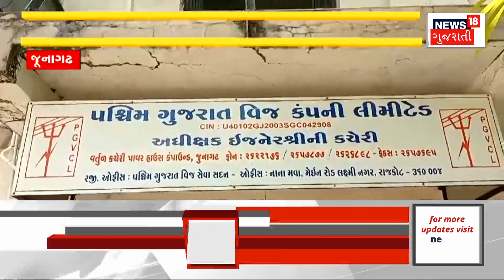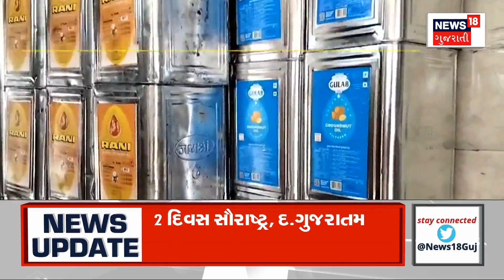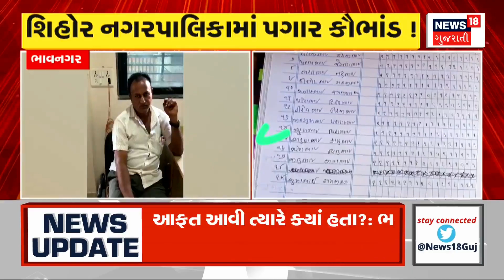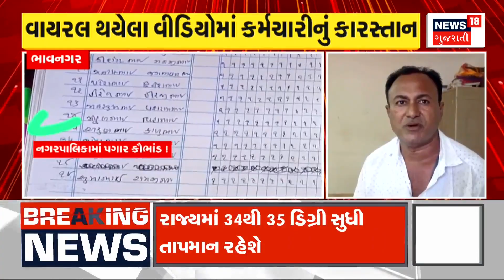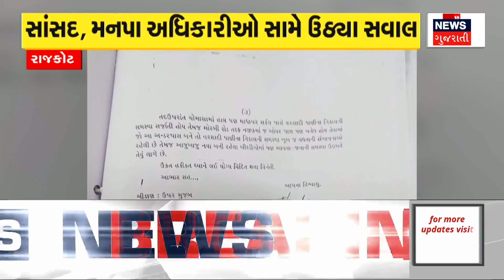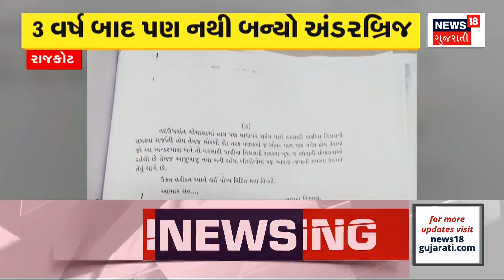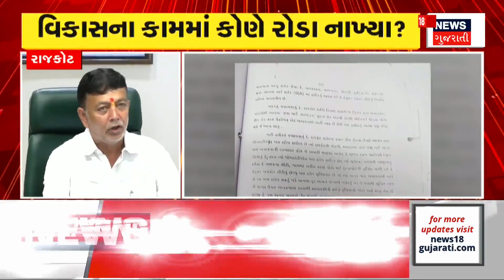Gujarat Weather Forecast: ગુજરાતમાં વરસાદ કે ગરમી? જુઓ મોટી આગાહી | Rain | Heat | News18 Gujarati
The Meteorological Department has predicted intense heat in Gujarat in the coming days.

હવામાન વિભાગે ગુજરાતમાં આગામી દિવસોમાં ભીષણ ગરમી પડવાની આગાહી કરી છે. n18oc_Gujarat